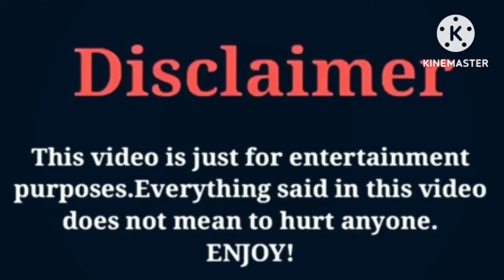Jojo Redd VS Kinigra Deon | Lifestyle | Comparison | Interesting Facts